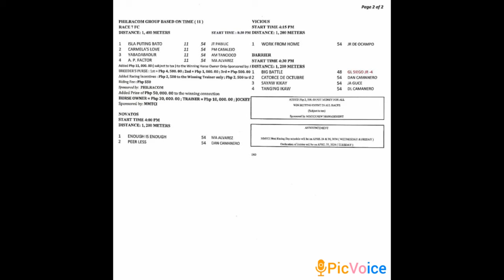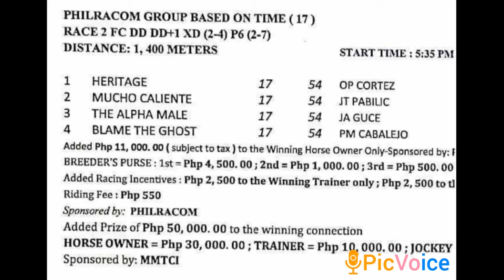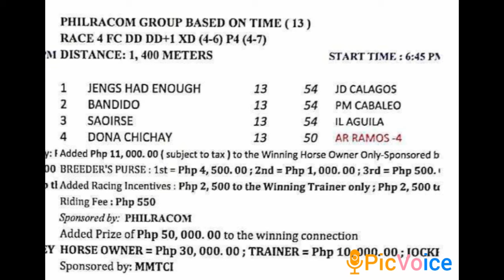Metro Turf 23Apr@dehadistatipsters